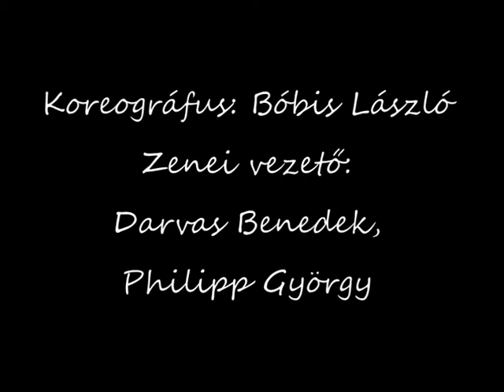Így készült A Bandy-lányok - 1.